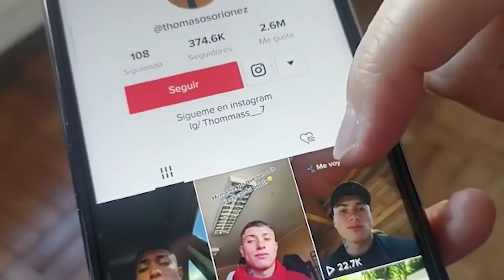NOTA DE PRENSA miércoles 04 05 22 THOMAS OSORIO DEPORTES LINARES